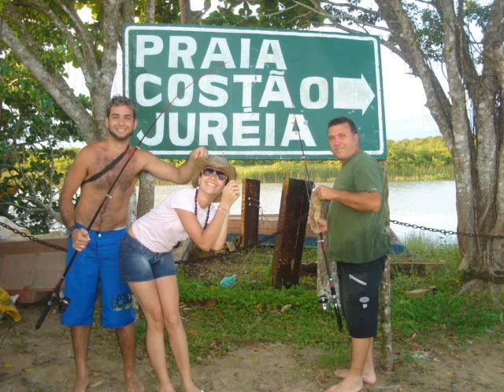Camaradas da vila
espero q todos gostem desse video...as pessoas q estaum ai fazem parte da minha vida de alguma forma...